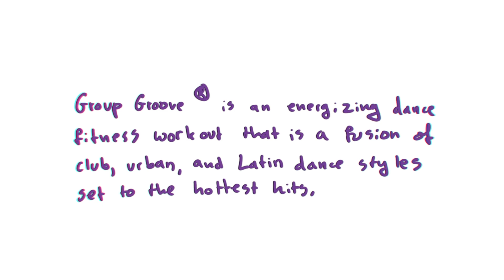Group Groove JUL23 Trailer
Group Groove® is a sizzling cardio experience that will make you sweat with a smile. During this energizing hour of dance fitness, you’ll experience a fusion of club, hip-hop, and Latin dance styles set to the hottest current hits and the best dance songs ever produced! IF YOU CAN MOVE, YOU CAN GROOVE!